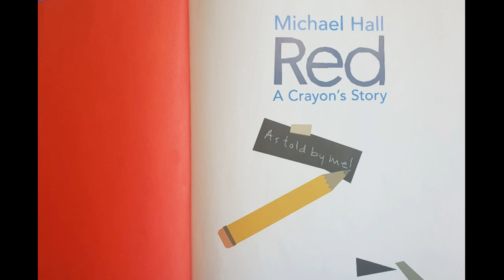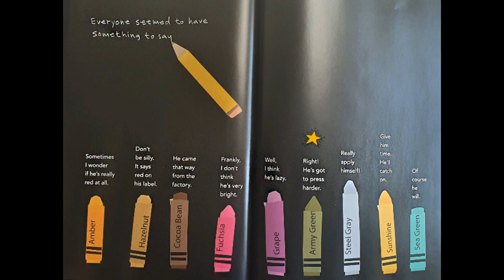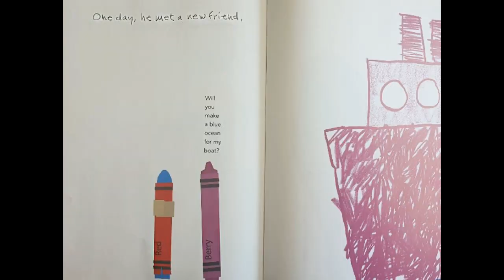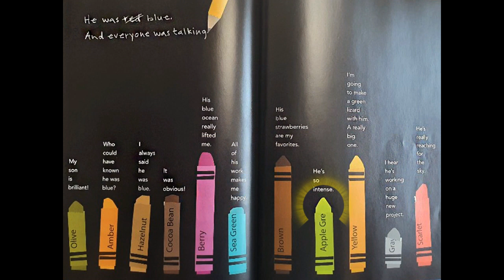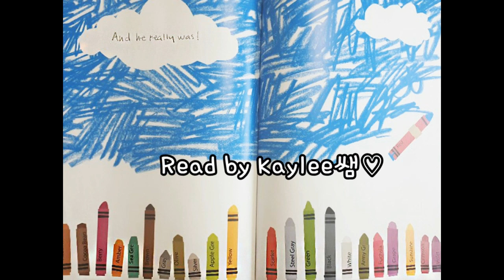[영어동화읽기] Red: A Crayon's Story (Children's Book l Read Aloud)